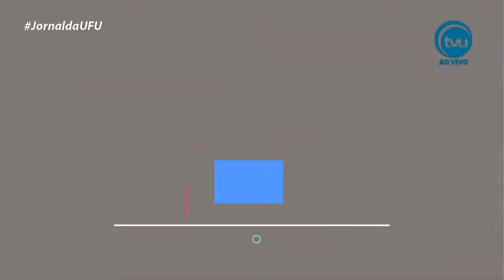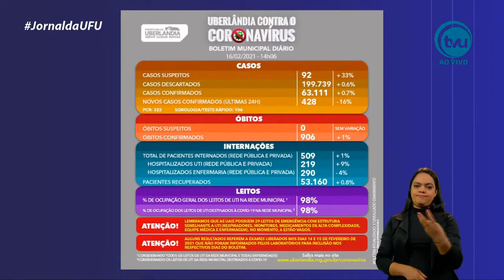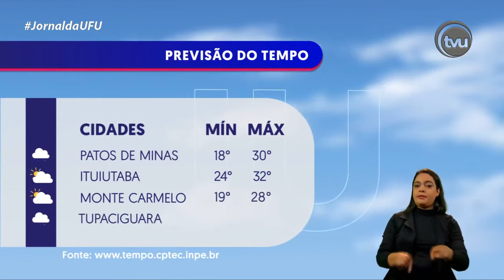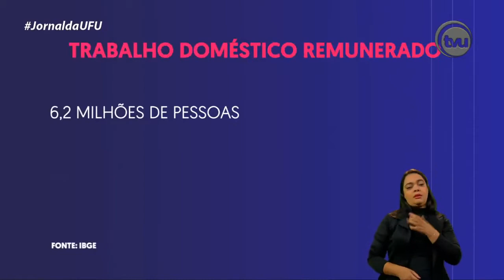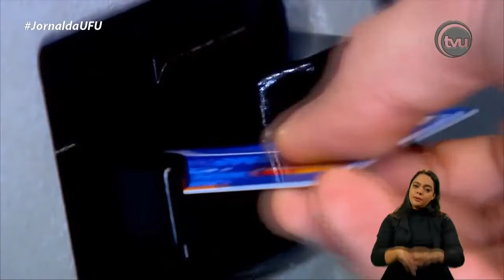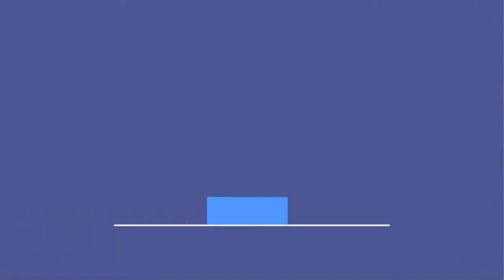[16/02/2021] Pesquisadora Alanna Santos analisa o trabalho doméstico no Brasil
Entrevista da Pesquisadora Alanna Santos (CEPES) ao Jornal da UFU, em 16/02/2021, para analisar as condições do trabalho doméstico no Brasil e os efeitos da pandemia sobre as trabalhadoras(es) domésticas(os).

Alanna Santos é Doutora em Economia pela Universidade Federal de Uberlândia. É Economista e Pesquisadora do Centro de Estudos, Pesquisas e Projetos Econômico-Sociais (CEPES).